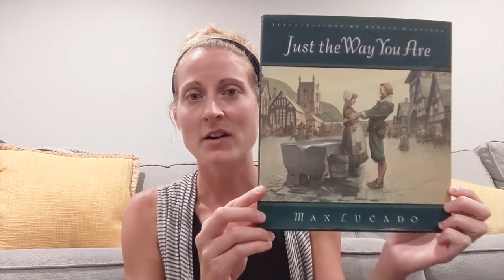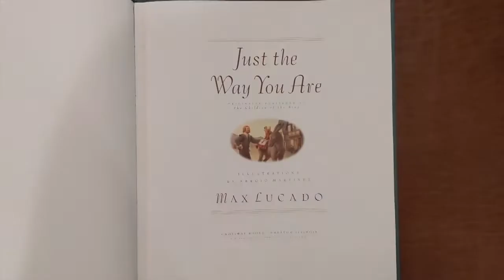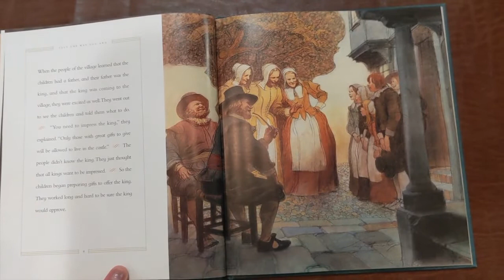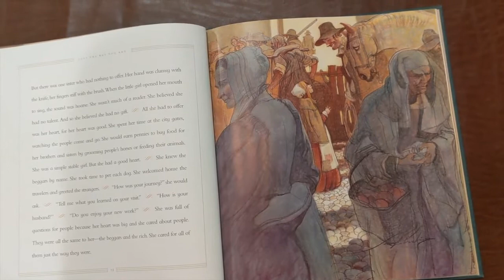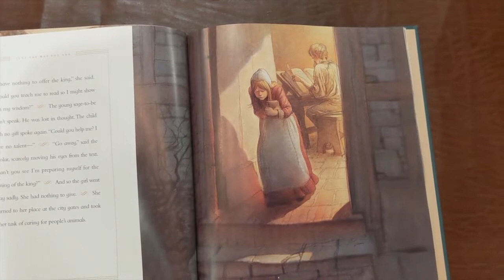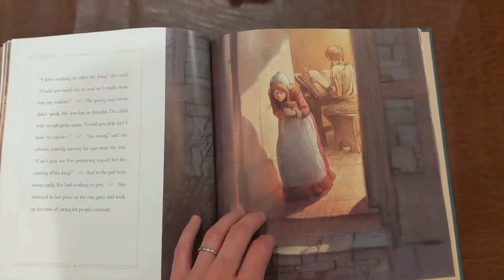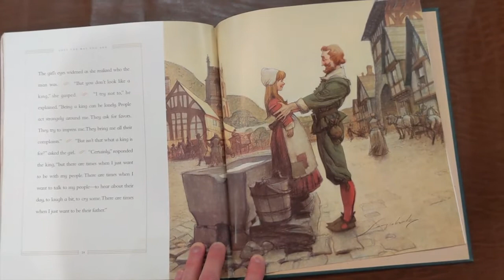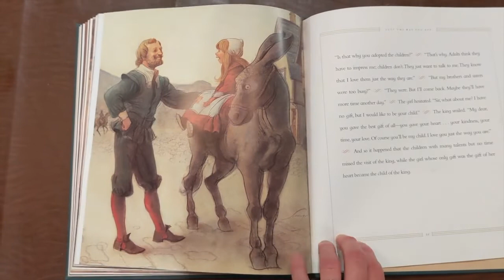Fusion Kids Lesson 6 14 20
More in our series on Friendship with God!